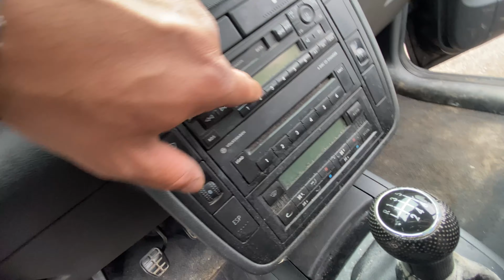VW SHARAN TDI DETAILING TEMIZLIK CILA